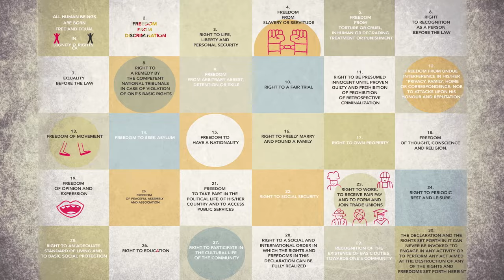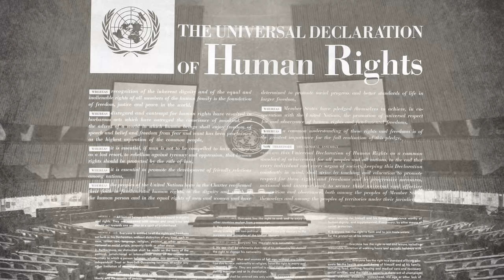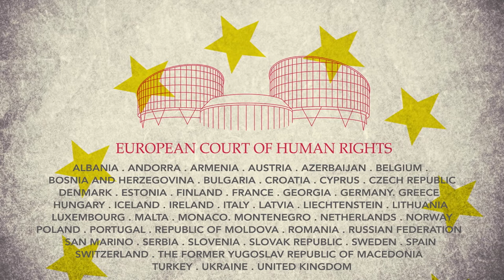UDHR @ 70: Perspective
The basic idea of human rights is that each one of us, no matter who we are or where we are born, is entitled to the same basic rights and freedoms. But what exactly are the basic human rights? Who gets to pick them? Who enforces them—and how? An animation produced by TED-Ed with the support of UN Human Rights and FIFDH provides a short introduction.